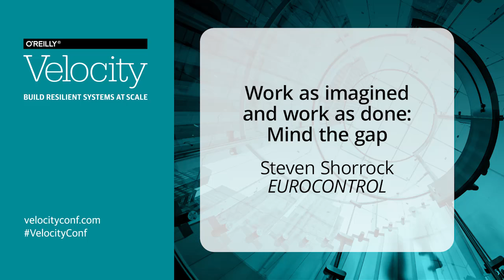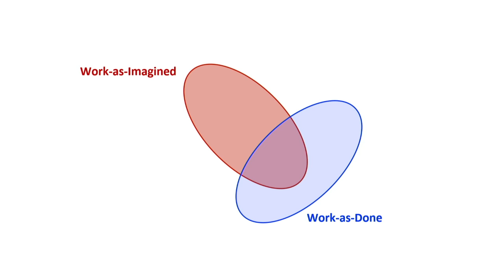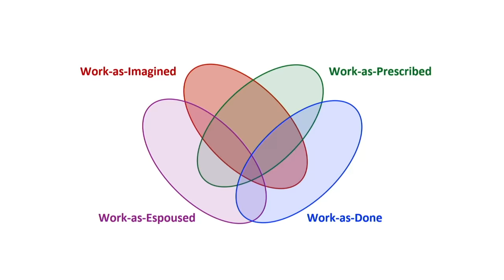Work as imagined and work as done: Mind the gap - Steven Shorrock (EUROCONTROL)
When we think about human work, we often fail to realize that the same activity is actually two very different sorts of work. Steven Shorrock explores some of the differences between work as imagined and work as done in a variety of settings and outlines some implications for the inevitable gaps.